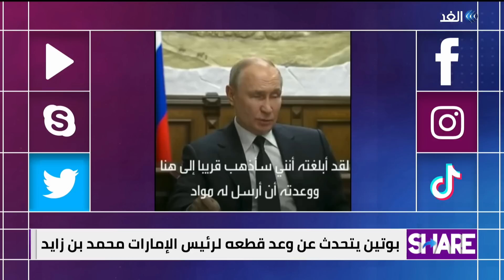بوتين يتحدث عن "وعد" قطعه لرئيس الإمارات الشيخ محمد بن زايد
تداول نشطاء على مواقع التواصل الاجتماعي مقطع فيديو للرئيس الروسي، فلاديمير بوتين وتصريحاته عن وعد قطعه للرئيس الإماراتي، الشيخ محمد بن زايد.
ويقول بوتين في مقطع الفيديو المتداول الذي نشرته قناة RT الروسية (وفقا لترجمتها):" لقد قلت عندما كنا في المسجد قلت إنني وعدت رئيس دولة الإمارات.. التقيت به خلال منتدى سان بطرسبورغ الاقتصادي ووعدته أن أرسل له مواد.. لقد أبلغته أنني سأذهب قريبا إلى هنا ووعدته أن أرسل له مواد عن مدينة دربند وعن هذه المواقع الأثرية لذلك أطلب منكم إعداد ذلك لإرسالها.."